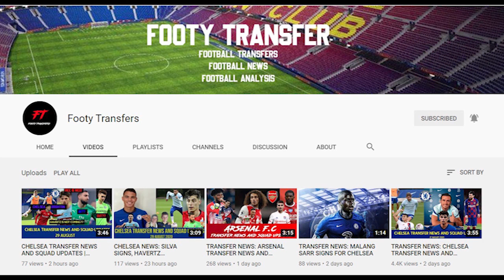CHELSEA VS BRIGHTON MATCH REVIEW | WONDERFUL ZIYECH | DEFENSIVE WOES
Brighton vs Chelsea ended at 1-1. Werner scored early for the Blues while Pascal Groß  scored a penalty given away by Ampadu in the 90th minute. It was a good practice match overall but the defense needs quite some work..